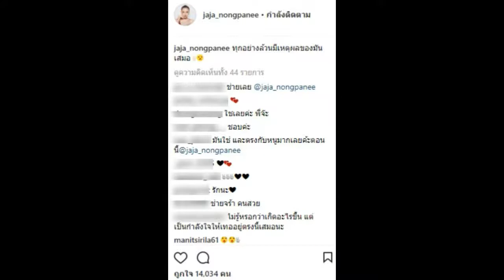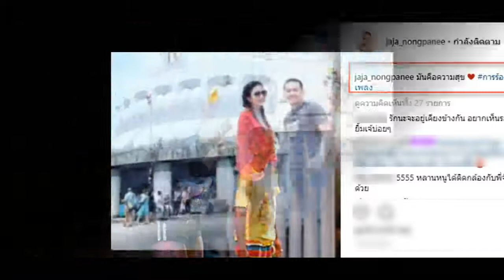ชัดเจน ตรงประเด็น “จ๊ะ” ยืดอก รับห่าง “แจ๊ค” หลังโพสต์ข้อความชวนสงสัย